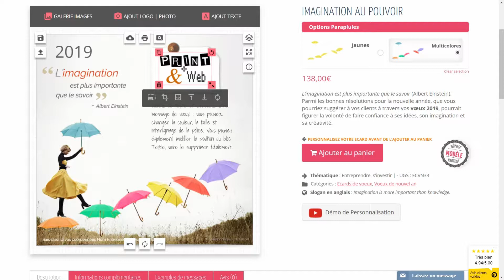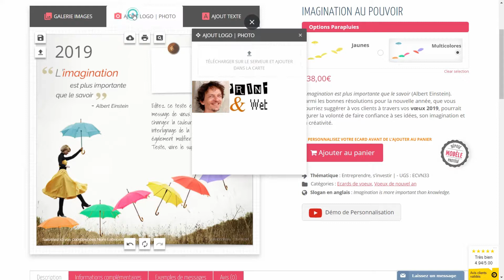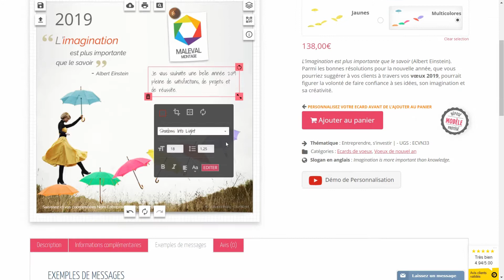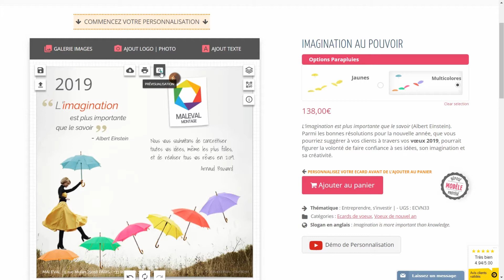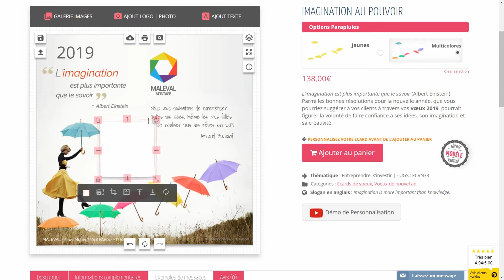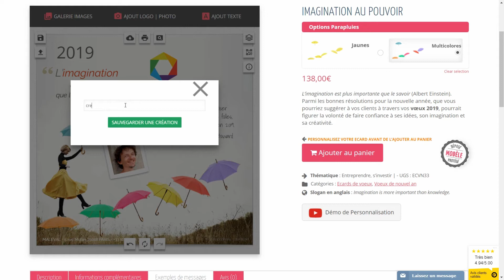Ecard de voeux entreprise 2025 - ECVN 33 - Imagination au pouvoir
La vidéo explique comment personnaliser ce modèle de carte virtuelle 2025 pour Entreprises et Professionnels, présent

La personnalisation consiste en l'ajout d'images favorisant l'incorporation d'un logo sur fond blanc, l'insertion du logo, l'ajout d'un message de voeux dans une police manuscrite, et enfin l'intégration de coordonnées d'entreprise.

La personnalisation standard s'effectue en 3 ou 4 minutes, et l'outil de personnalisation offre la possibilité de réaliser des créations plus élaborées, avec l'ajout de photo, de QR Code, et des mises en page originales.